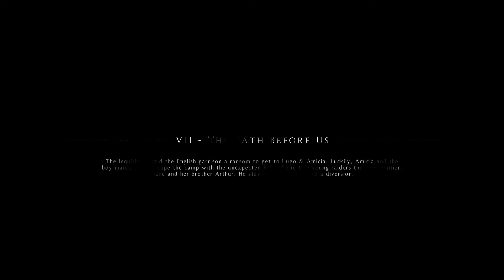Plague Tale : Innocence Walkthrough Gameplay Part 4 (PC)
This A Plague Tale Innocence  walkthrough will be completed showcasing every capter, mission, and story ending.

A Plague Tale: Innocence , the title offers an adventure supported by an original scenario, with gameplay that blends action, adventure, and stealth phases. The story follows the grim tale of two siblings, Amicia and her younger brother Hugo, fighting to survive during the first phase of the Hundred Years' War and the Black Death in the ravaged cities and countryside of the Kingdom of France in the Middle Ages.

developed by Asobo Studio
published by Focus Home Interactive.
Developed for Microsoft Windows, PlayStation 4, and Xbox One,